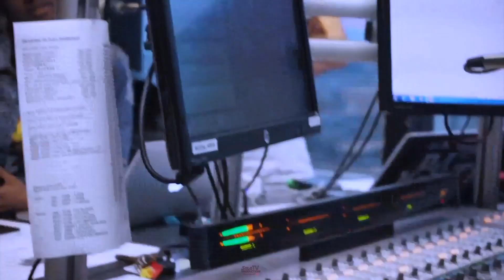Nipsey Hussle Exclusive Interview